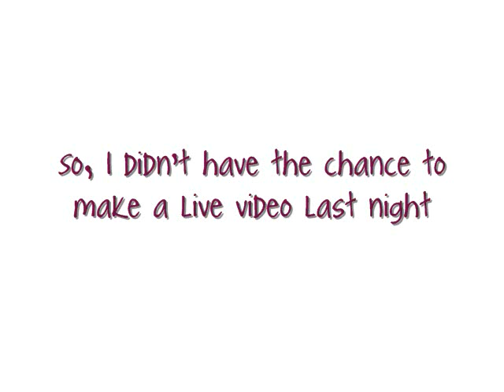The 3rd shift OOTN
So, this is my outfit last night. I was working the door at a party last night.

Dress- F21
Blazer- Thrifted
Earrings- Rue21
Ring- Craft fair
Shoes- American Eagle
Belt- F21
Glasses- EBay